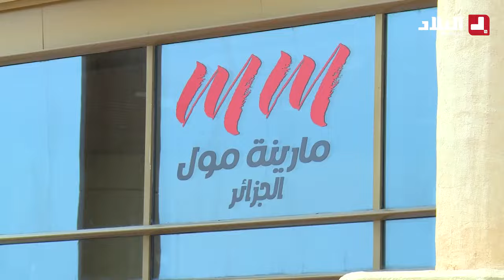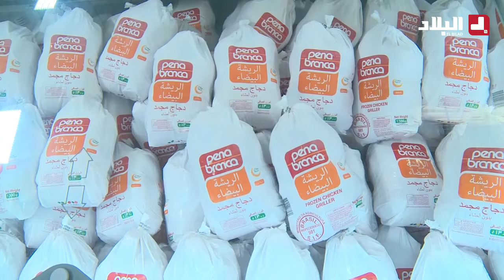تجارة.. إطار قانوني قريبًا لاستقطاب مستثمرين في مجال المتاجر الضخمة